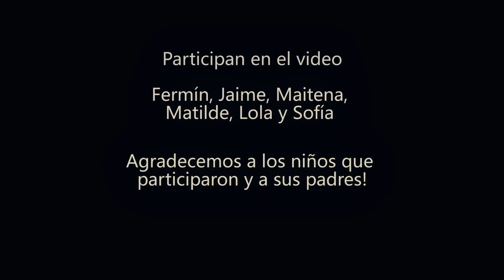Soy un Pirata | CHIMA CHIODI | Canciones para Despertar NIños | Canciones Infantiles